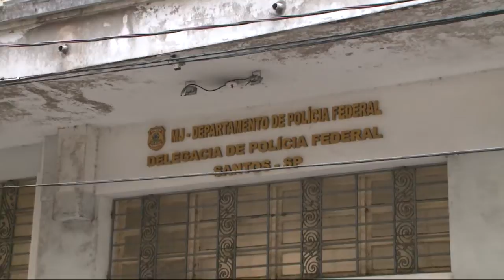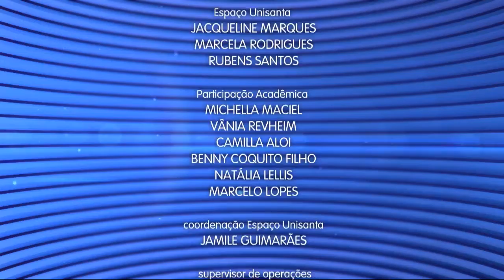Caderno Regional - 22 de março de 2017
O Caderno Regional, apresentado pela jornalista Yonny Furukawa, vai ao ar de segunda a sexta-feira, das 19h30 às 20h, na Santa Cecília TV para toda a Baixada Santista e para o mundo pelo Santaportal